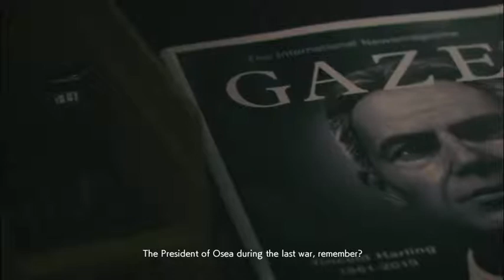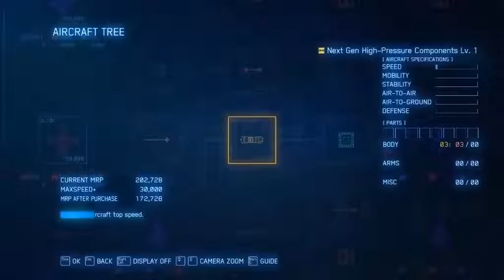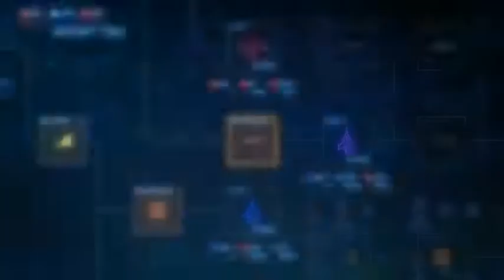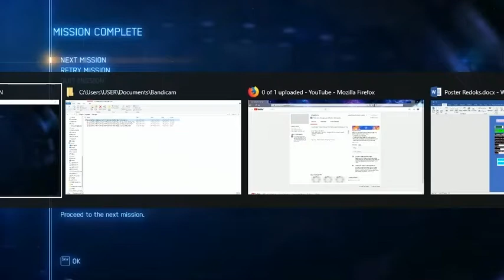Ace Combat 7 Skies Unknown First Playthrough (Hard) Mission 05 444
"444"
Operation: High Card
Date: Mon. 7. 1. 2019
Time: 0817 HRS (8: 17 AM) - 25 days after Harling's death
Location: 444th AFB, Zagland
"Trigger"
444th Fighter Squadron "Spare"